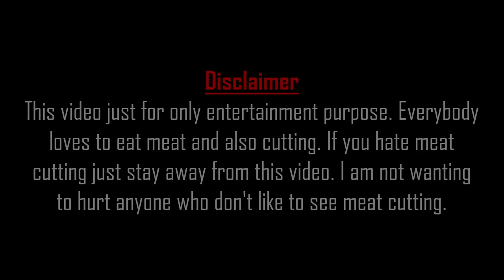Fresh Meat Market ‖ Cow Meat Processing By A Skillful Butcher ‖ Amazing Beef Cutting Skills.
Fresh meat market. Cow meat processing by a skillful butcher. Amazing beef cutting skills. Exclusive beef cutting & Processing by a professional butcher in a cow meat market. Cow meat processing by meat butcher. This video is based on the beef cutting skills of a butcher in Bangladesh. This is a fresh meat king cow meat market. It's really amazing to see the butcher beef cutting skills.